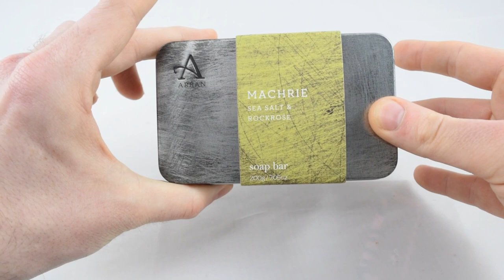Quick look at Arran Sense Of Scotland Machrie Soap Bar in Tin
A very quick look around the Machrie Bar Soap in a Tin from Arran Sense of Scotland.
Arran Sense of Scotland is formerly Arran Aromatics. They make some sensational grooming and shaving products on the island of Arran just off the west coast of Scotland.

🪒 Experts in Wet Shaving
🌱 Kinder to your skin, your pocket and the planet
🐰 Never tested on animals
📲 Tag us in your SOTD

Keep up to date with us and be the first to hear about exclusive offers: